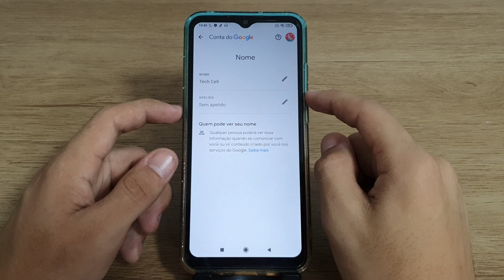Como trocar o nome da sua conta Google no seu Redmi 9C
Fala pessoal!! vou mostrar nesse vídeo passo a passo de como trocar o nome da sua conta Google no seu Redmi 9C

★ LINK ONDE COMPRAR:
★Moto G60